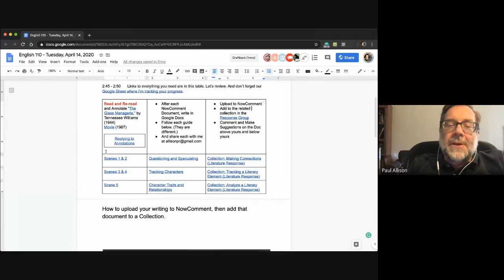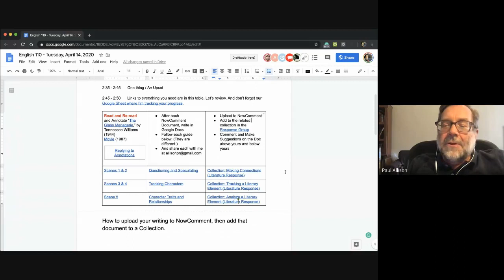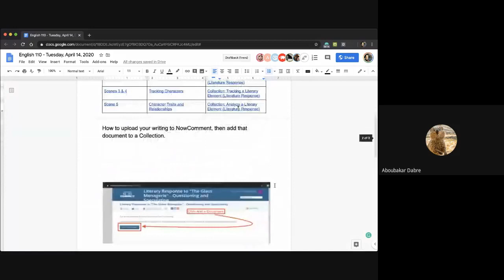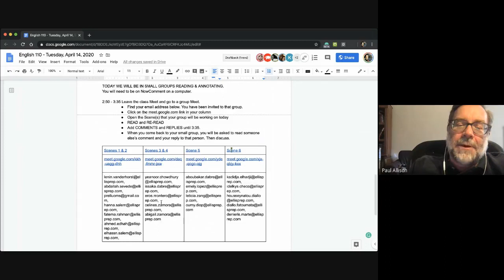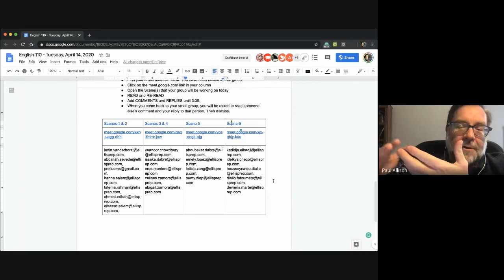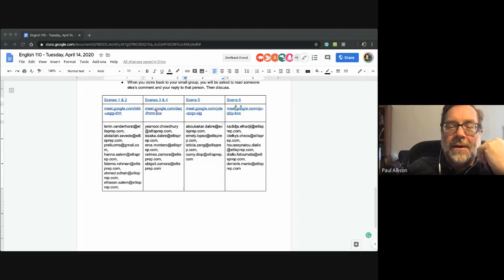English 110 ELLIS/CMSV Dual Credit Course 04/14/2020 Catching up on reading "The Glass Menagerie"